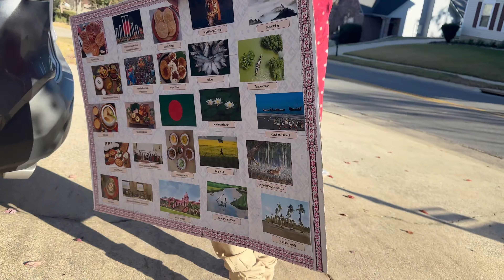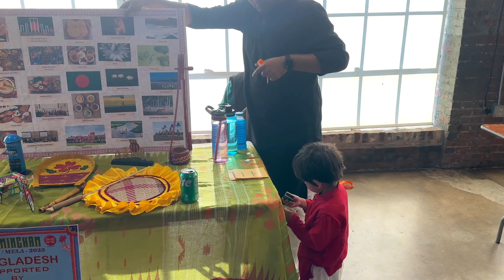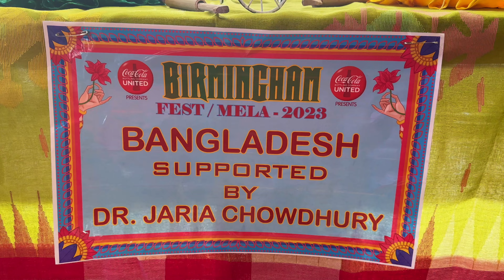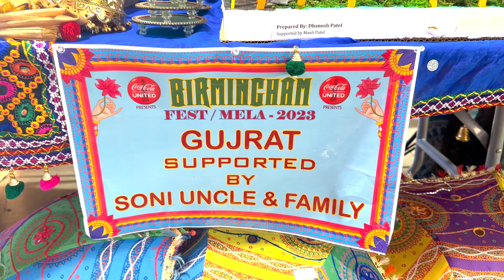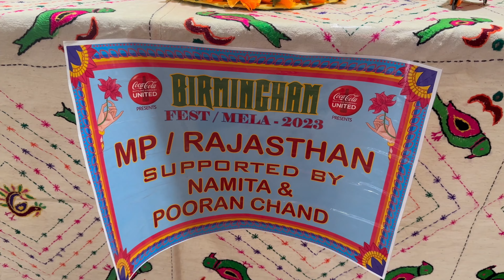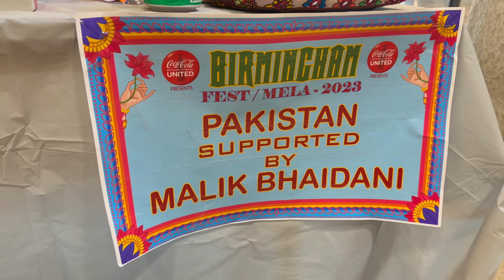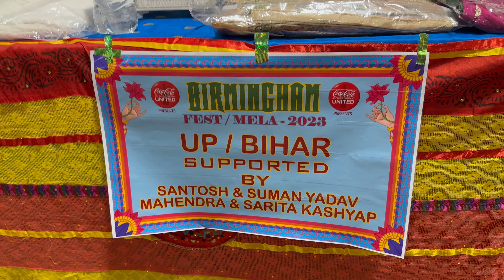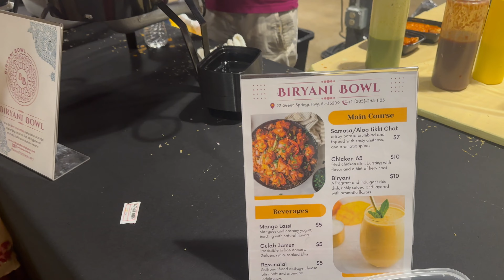Representing BANGLADESH in South Asian Fair || Birmingham Mela 2023 || Vlog 10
Last weekend we represented Bangladesh in the Birmingham South Asian Fair, known as Birmingham Mela. The Birmingham Mela is an annual multicultural and family-oriented festival that celebrates the diverse cultures and communities of South Asian countries and regions living in Birmingham, Alabama. Mela is a Sanskrit word that means "gathering" or "fair," and these events are characterized by a colorful and vibrant display of music, dance, arts, and various cultural activities.

The fair features educational booths where you can explore various arts and crafts, jewelry, and other culturally inspired creations. The event showcases a wide range of musical and dance performances, including traditional and contemporary acts from various cultural backgrounds. Visitors can enjoy a variety of South Asian cuisines and street food from different regions. These stalls offer a diverse array of flavors and dishes to cater to different tastes. This fair includes a parade or procession featuring colorful floats, traditional clothing, and music, which adds to the festive atmosphere.
This Birmingham South Asian Mela serves as a platform for various communities to come together, share their cultures, and build understanding and connections with one another.

Please check our previous vlogs.